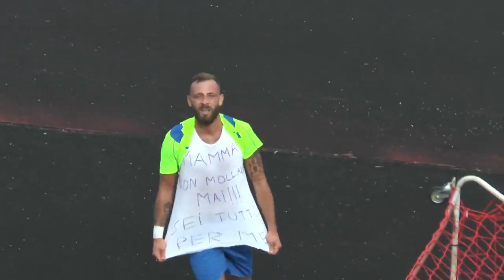Stagione 2022-23. Battipagliese - Pro Colliano 7-0: gli highlights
Prima vittoria in campionato per la Battipagliese che batte 7 a 0 il Pro Colliano.

Immagini a cura di SeiTv
Telecronaca a cura di Fabiano Sole e Andrea Laganà